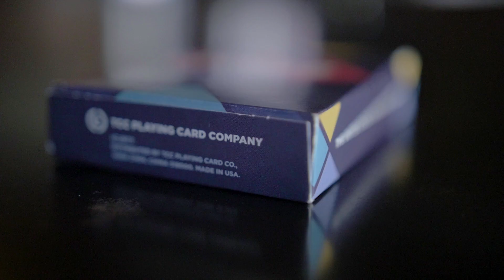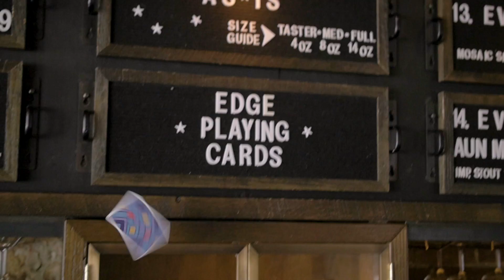Frank Sung for Edge Playing Cards || Anna D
Edge Playing Cards Trailer Contest Entry shot at As Is with cardists, Frank Sung.

Filmed, Edited & Directed by Anna DeGuzman